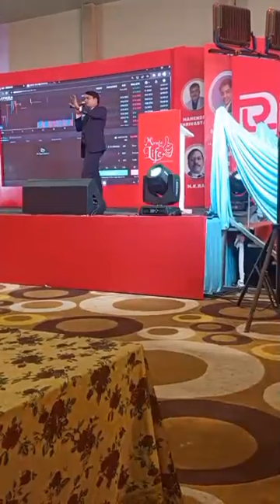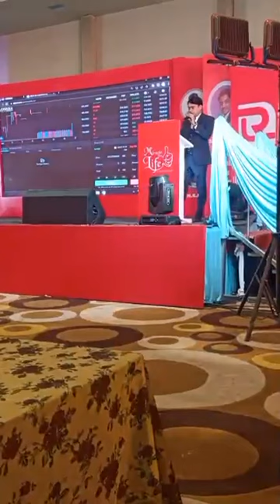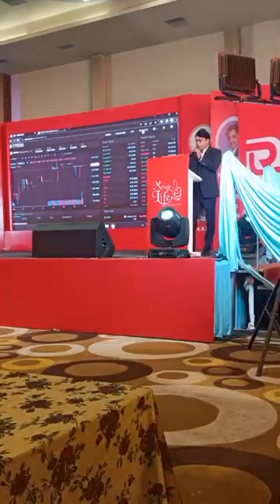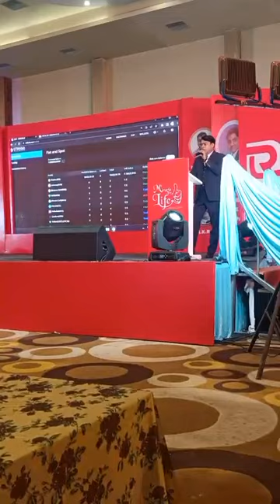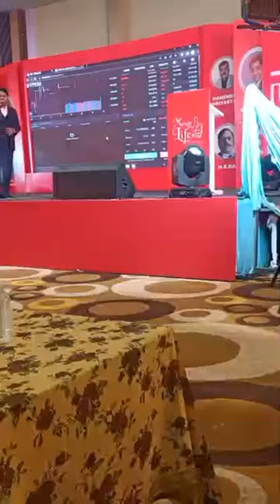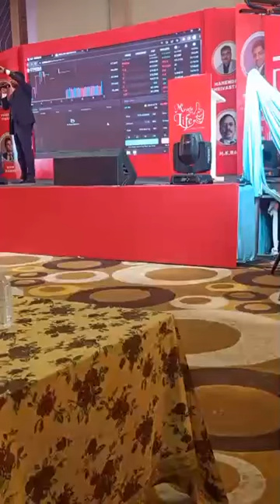Old is Gold, rubycurrency plans represented by RK Maurya sir , good rbc best rbc 👌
Rubycurrency plans Represent by RK Maurya sir RBCion Team members.